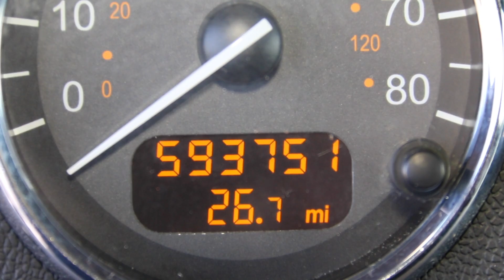2012 Peterbilt 587 | 131 Truck Sales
2012 Peterbilt 587 | 131 Truck Sales
2012 Peterbilt 587 75” Raised Roof Sleeper, Paccar MX 455HP, 13 Speed, Wheel to Wheel Fairing, Gauge Package, Air Slide Fifth Wheel, Air Ride, 11R22.5 Virgin Drive Tires, Fresh B Service, DOT Inspected, Financing Available, Great Truck For First Time Buyer, Truck Is ready To Put Your Name On The Door And Go Straight To Work,